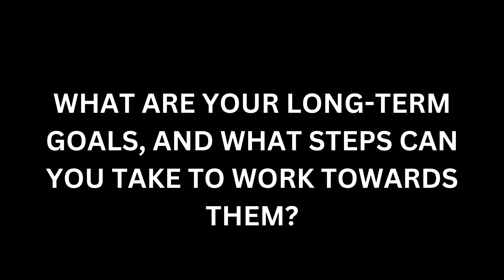DARE TO SEE 24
Indulge in the luxury of self-care! We can all use a little free therapy.